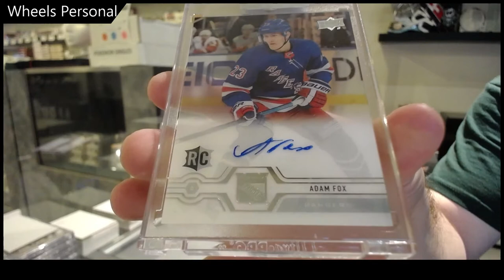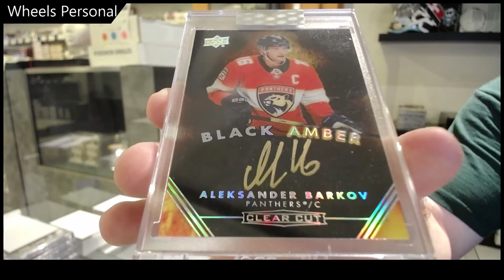Wheel's 19-20 Upper Deck Clear Cut Hockey 2 Box Break